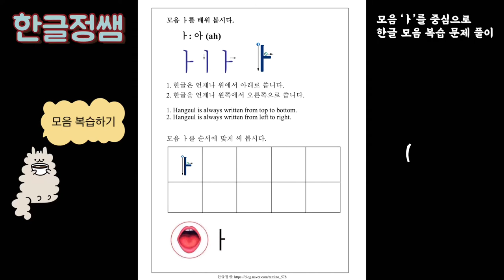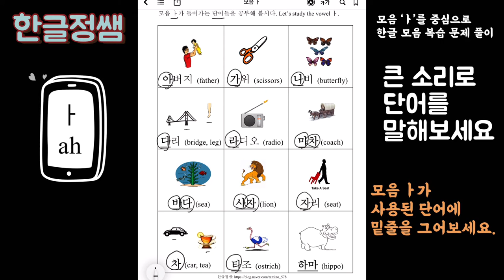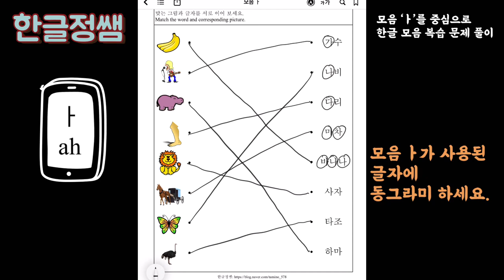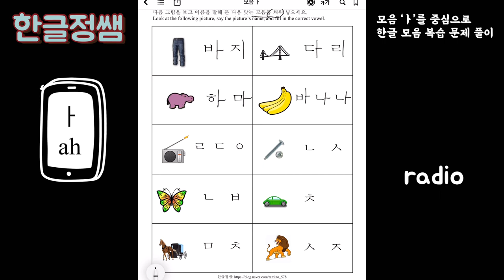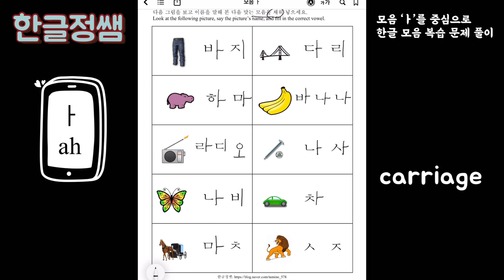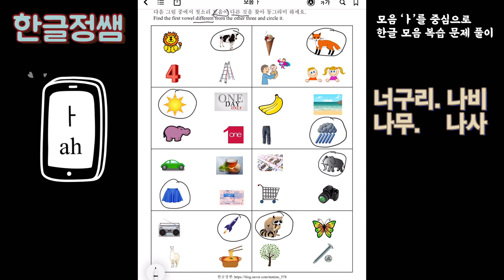[문제풀이] 모음 'ㅏ'를 중심으로 한 기초 복습 문제풀이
아이들이 한글 자모음의 기초를 배우고 난 후에도 모음의 정확한 구분을 어려워하는 경우가 종종 있습니다.  한글 교육에서 모음의 중요성은 아무리 강조해도 지나치지 않습니다.
모음 'ㅏ'를 중심으로 첫 소리도 익히고 정확한 모음 소리 'ㅏ'를 익혀 보세요.

한글은  반드시 자음이 첫 소리로 오고 그 다음에 모음이 오는 형식으로 구성되어 있습니다.
모음 만으로도 소리가  나는 단어들이 있지만 그 때 쓰이는 'ㅇ'은 자음의 모양을 갖춘 소리가 나지 않는 자음입니다.

모음 '아'를 기준으로 소리값이 없는 ㅇ자리에 자음 ㄱ부터 ㅎ까지를 차례대로 넣어서 소리내어 보고 첫소리가 모음 'ㅏ'로 이루어진 단어들을 공부해 보세요.